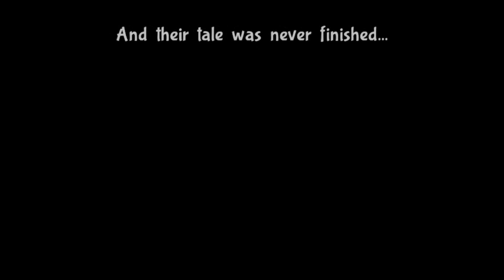I Accidentally Found A SECRET BOSS | Bug Fables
In light of the recent TTYD news, I decided to play everyone's favorite story book-artstyle turn-based action-command rpg, featuring a stoic goodhearted protagonist and a band of misfits; that's right, we're playing Bug Fables!

In this episode we'll be playing through Chapter 4 of the game (part 1).

0:00 Intro
0:38 Interlude (Queen's Chambers)
5:05 Chapter 4 (Ant Kingdom)
13:07 Chapter 4 (Golden Path)
13:35 Chapter 4 (The Cave...)
28:10 Chapter 4 (Mother Chomper Boss)
38:51 New strats
41:16 Here we go again
50:01 Ouchie
58:49 Let's do this one last time
1:04:22 Outro